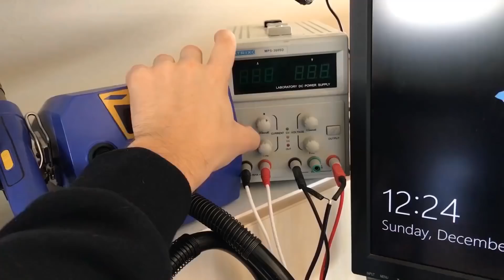iPhone 7 baseband issues after audio IC repair. How to remove the audio IC without using hot air.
Even a single dollar can help! Please take in mind that all money will be put directly back into upgrading video quality.